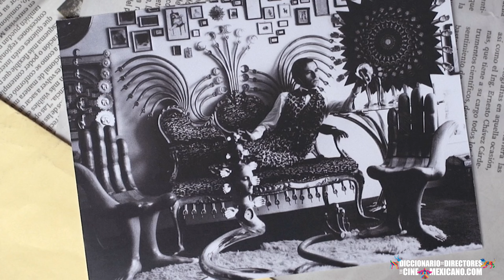Entrevista con LioraSpilk, directora del documentalPedro, sobre el artista PedroFriedeberg.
Liora Spilk Bialostozky estrena este 14 de septiembre en las salas de cine su primer largometraje como directora, el documental: Pedro/2022, filme que coproduce, fotografía y en el que es la responsable principal del sonido. Terminar  el filme  le lleva 10 años y medio de trabajo; siempre admiradora del reconocido artista plastico y diseñador Pedro Friedeberg, viejo amigo de su abuela la historiadora de arte Elba Bialostozky, gracias a quien se da la primera entrevista. El documental narra con frescura el acercamiento de una joven cineasta (Liora Spilk) con el consagrado personaje, cuya obra despunta en los años 60 y 70, reconocido internacionalmente por la escultura: la Mano-Silla. Miembro perteneciente al grupo de Los Hartos: la creación del anti-arte por el bien del arte, rechazo total a la pintura política y social.

Una producción de Calouma Films (Julia Cherrier), CIMA (Marion d’Ornano), Cortes Finos (Liora Spilk), Victoria Gutiérrez, Pierrot Films y The42Film, distribuida por Pimienta Films.